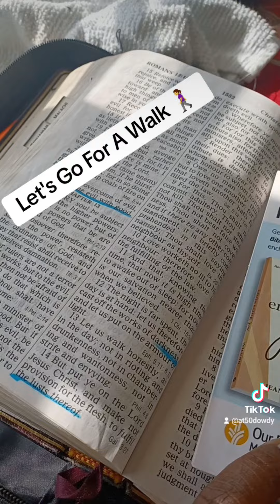pushthrough walking Moving fyp morningmotivation morningworkout